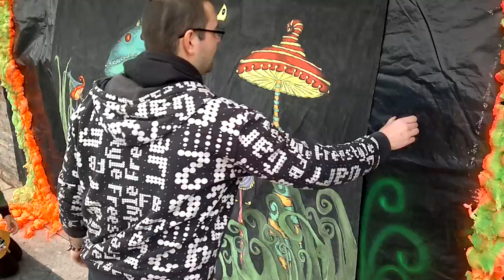04. Kula 2012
Kula!